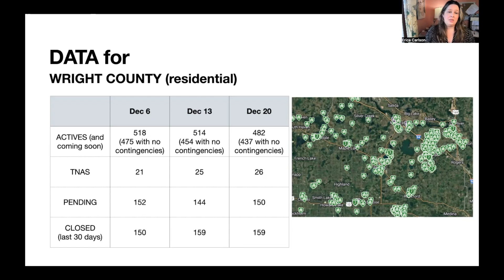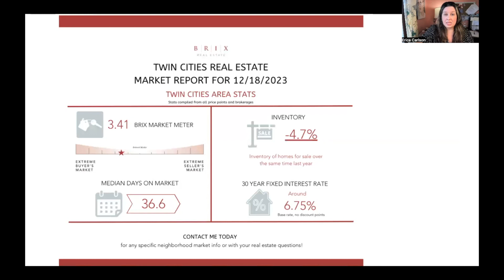Avoiding Mortgage Mistakes and Wright County Market Update 12.20.23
I am sharing the weekly real estate market data for Wright County for this past week (Dec 20, 2023) AND discussing common mortgage mistakes that can be avoided (below I typed up the main issues). I think you will find this video helpful whether you are considering buying a home in the future or own a home of your own.

Here is the link if you would like a neighborhood market report or want to get in touch with Molly Zimmerman - Bell Bank Mortgage or myself.

**Following these tips will help ensure that you don’t create an issue that causes you to no longer qualify for your home loan.

- Don’t change your employment status.
- Don’t make any major purchases (cars, furniture, vacations, etc).
- Don’t increase your credit card debit or miss any payments.
- Don’t change accounts or make any undisclosed large deposits.
- Don’t apply for a credit card, co-sign a loan, or make any credit inquiries.
- Don’t spend money you have set aside for closing-not any, not ever.
- Don’t delay in providing all paperwork asked for by the mortgage company.

I understand that buying or selling a home is more than just a transaction: it's a life-changing experience. I am dedicated to providing exceptional and personalized service for you. I will always work relentlessly on your behalf to help you achieve your real estate goals.

I am a Minnesota gal, residing in Rockford. I only live about 12 miles from my childhood homes (grew up in the Osseo and Wayzata School Districts).

I truly love the process of helping my clients with their real estate goals. I am looking forward to being your REALTOR. If there is anything I can do to be of help to you and your family; please don't hesitate to reach out...

Let's set up a time to meet or talk on the phone
Erica Carlson | Minnesota Realtor®
BRIX Real Estate

Start shopping for homes in the Twin Cities here AND/OR download the free smart home buyer and seller books